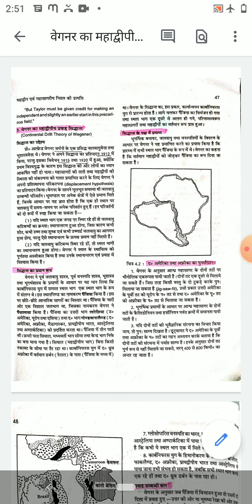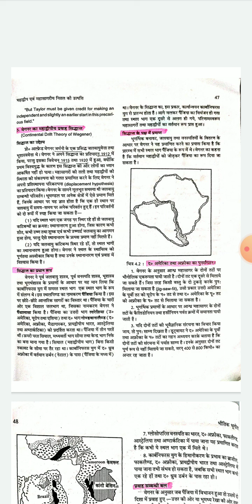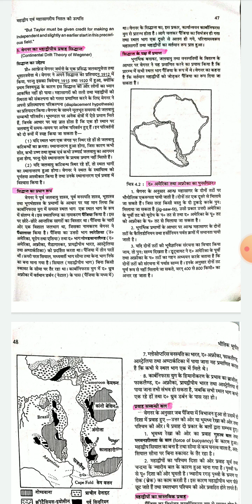Suresh Kumar Yadav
वेगनर का महाद्वीपीय प्रवाह सिद्धांत  भाग 1